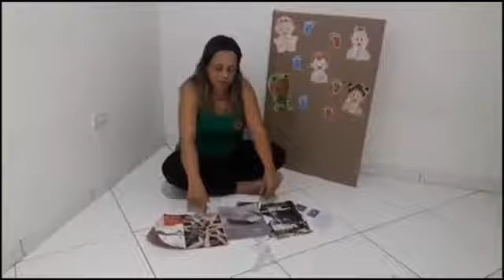Bebês - Vídeo 11